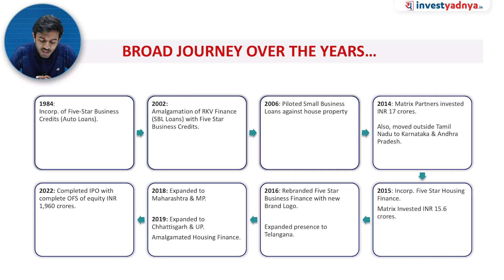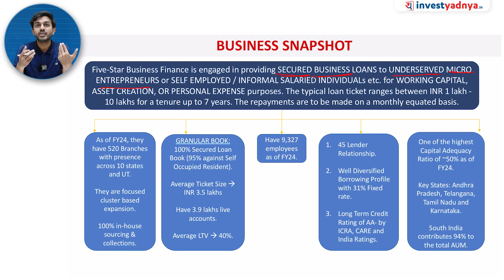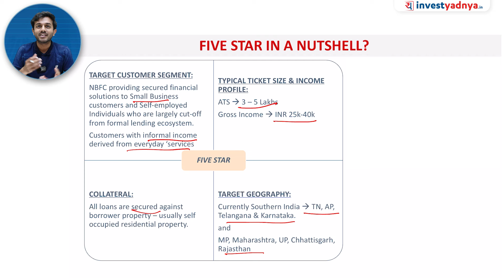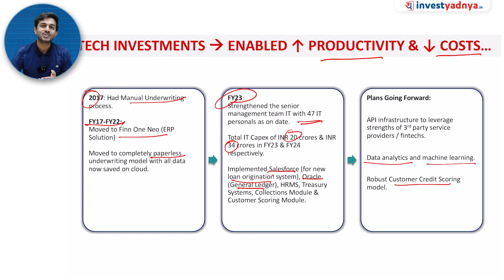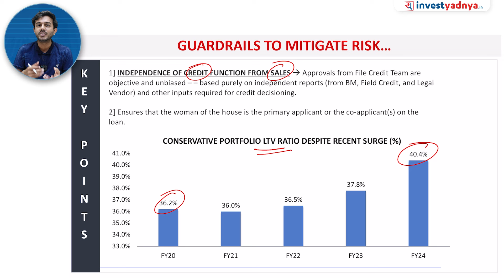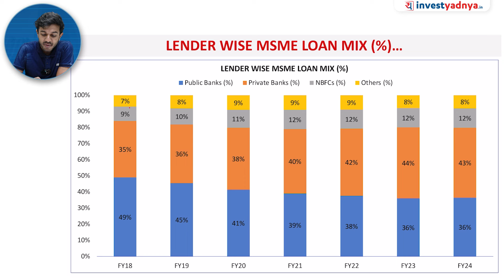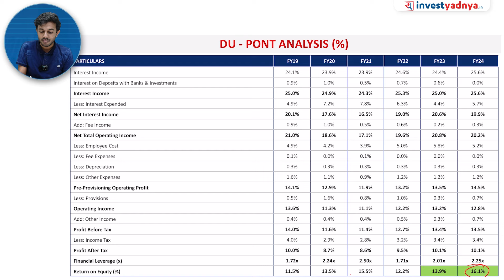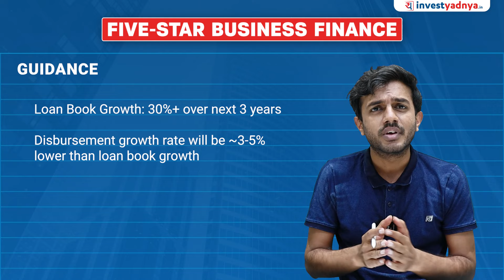What is Five-Star Business Finance's edge over others? | Five Star's Detailed Analysis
Explore a comprehensive analysis of Five Star Business Finance for 2024 with our expert insights. In this video, we delve into the financial performance, market trends, and growth prospects of Five Star Business Finance. Learn about key metrics, recent developments, and what they mean for investors.

Five-Star Business Finance is engaged in providing SECURED BUSINESS LOANS to UNDERSERVED MICRO ENTREPRENEURS or SELF EMPLOYED / INFORMAL SALARIED INDIVIDUALs etc. for WORKING CAPITAL, ASSET CREATION, OR PERSONAL EXPENSE purposes. The repayments are to be made on a monthly equated basis. In this video, we will explore their competitive edge.

00:00 Start
00:28 Journey over the years
02:15 Shareholding
02:53 Board of directors
03:21 Key man Lakshmipathy Deenadayalan
04:18 Why Pathy? & what he did?
05:41 Business snapshot
10:30 Five star in a nutshell
11:43 Typical five star customer
12:57 Sources Model
15:23 Tech investments
17:02 Benefits of Use of tech in loan operations
18:14 Board of Directors
18:44 AUM BY GEOGRAPHY MIX
19:28 AUM BY BRANCH TIER
19:48 Process controls- maker checker roles in play
22:31 Guardrails to mitigate risk
23:29 What is the pricing power with five-star?
24:31 AUM mix based on ticket size
24:57 Industry - MSME
25:22 MSME credit demand & gap
27:12 Derived addressable market for five star
28:06 MSME credit demand
29:04 Financials
31:23 Key fundamental ratios
34:32 Key fundamental numbers & growth
34:44 Dupont analysis (%)
35:13 Five star’s growth path
36:10 Borrowing mix
37:13 Key components that contribute to Fivestar’s edge
38:32 Key risks
39:53 Guidance

1. Neither Research Analyst nor the entity nor his associates or relatives have any financial interest in the subject Company;
2. Neither Research Analyst nor the entity nor its associates or relatives have actual / beneficial ownership of one per cent or more securities of the subject Company, at the end of the month immediately preceding the date of publication of the research report or date of public appearance;
3. Neither Research Analyst nor the entity nor its associates or his relatives have any other material conflict of interest at the time of publication of the research report or at the time of public appearance.
1. The Research Entity and its associates have not received compensation from the subject company in the past twelve months.
2. The subject company is not or was not a client during the twelve months preceding the date of recommendation.